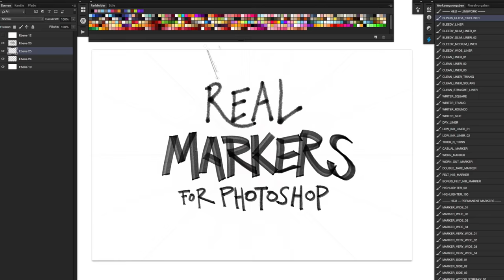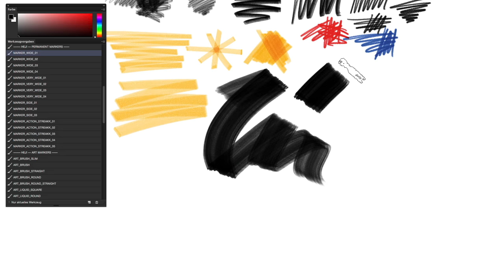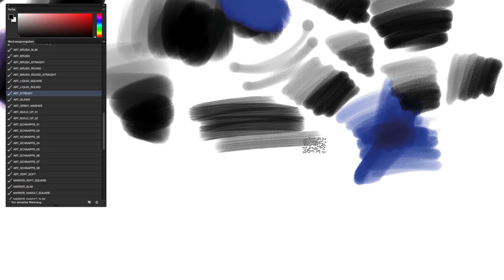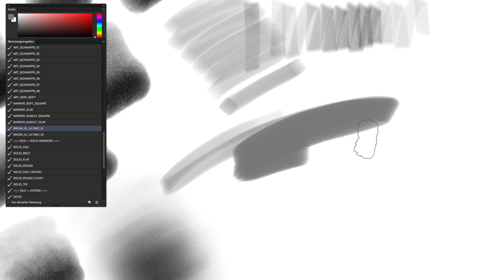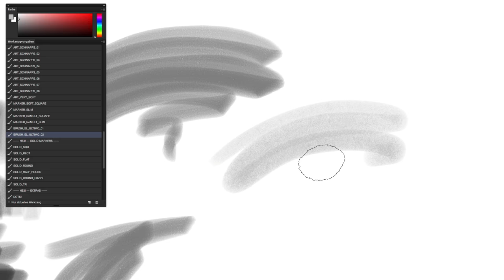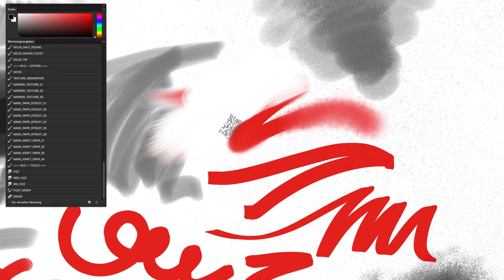HEJ! REAL MARKERS BRUSH DEMO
Hej! This is REAL MARKERS FOR PHOTOSHOP. A versatile Brush set wich emulates alcohol-based and permanent markers. See all tools in action (3x Realtime).